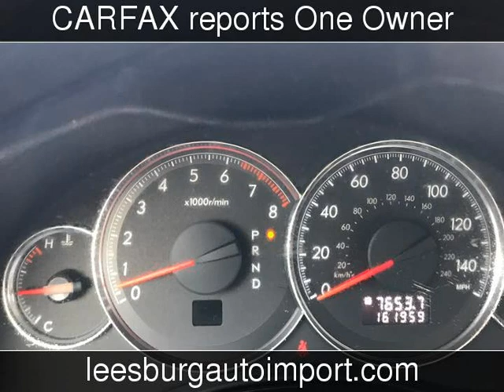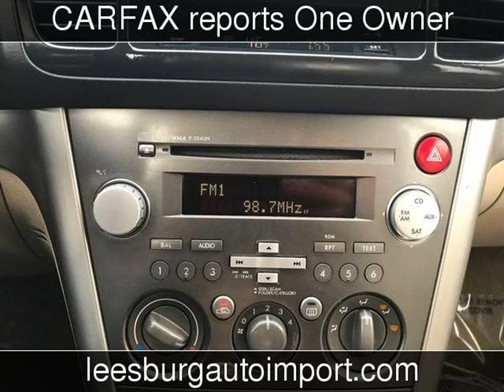2008 Subaru Legacy Used Cars - Leesburg,Virginia - 2018-03-23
See more details about this used car This 2008 Subaru Legacy with 161,950 miles is for sale at Leesburg Auto Import.